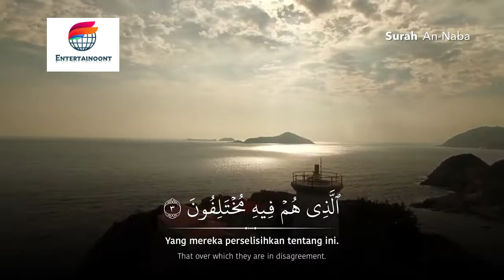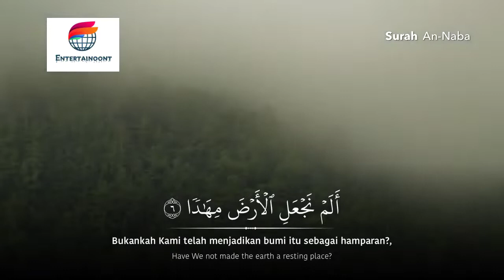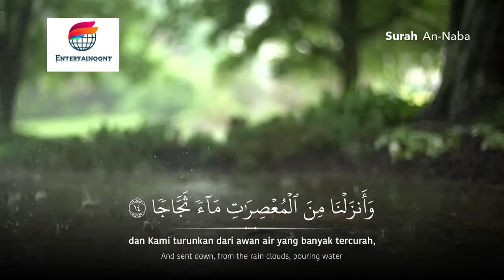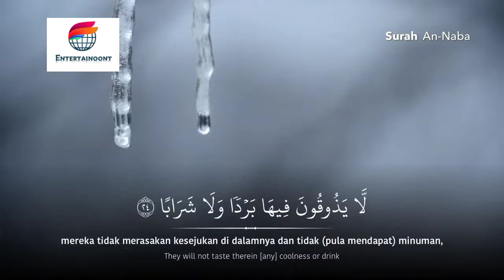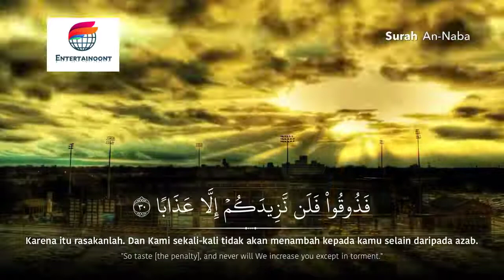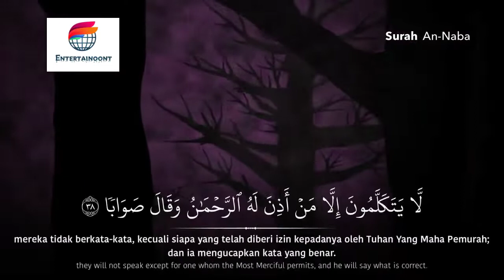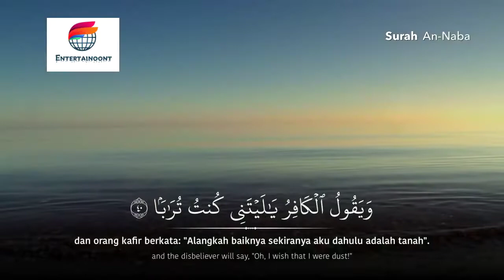SALIM BAHANAN | SURAH AN-NABA | BEAUTIFUL RECITATION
SALIM BAHANAN | SURAH AN-NABA | QURAN IN BEAUTIFUL RECITATION | BEAUTIFUL VOICE | HEART TOUCHING RECITATION | HD VIDEO |

| SALIM BAHANAN SURAH AN-NABA |